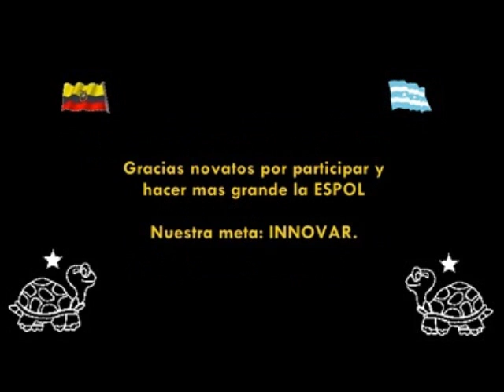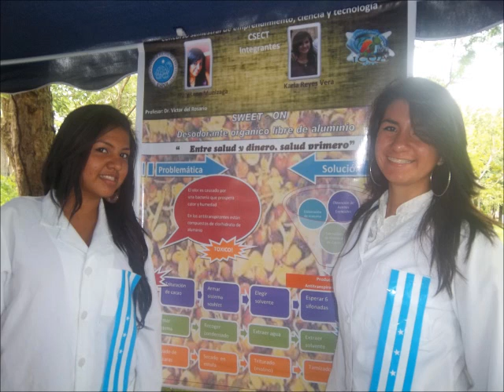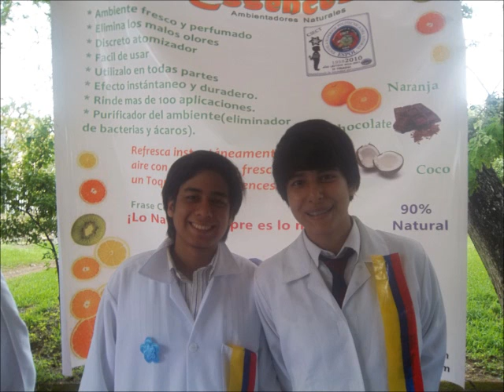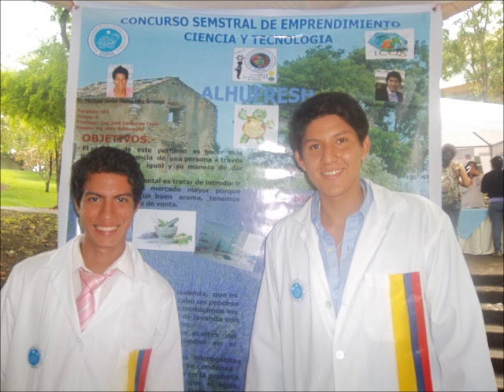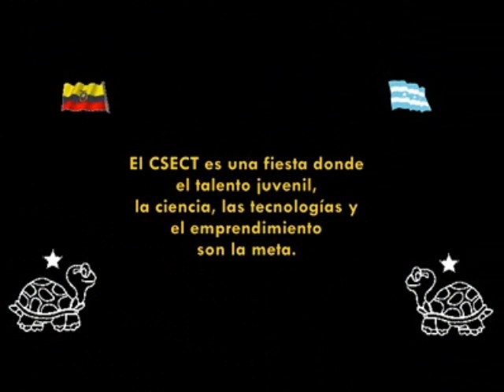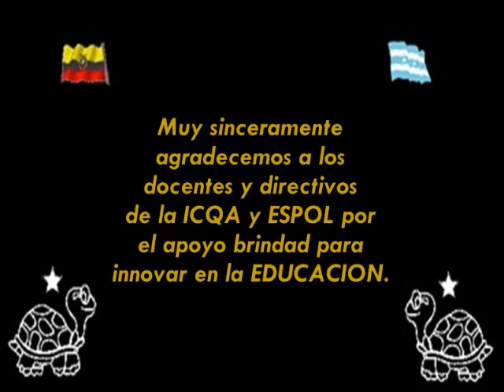Sinopsis del viernes 27 en CSECT, 8va Edición -de Gala- ESPOL, ICQA, 2012.02.13.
Aquí una sinopsis con imágenes al asar de lo que sucedió el viernes 27de la semana del CSECT 23-27/01/2011 ii.
Nuestras palabras:
Gracias novatos pos participar y hacer mas grande la ESPOL, nuestra meta es INNOVAR.
En el CSECT nuestros compiladores son parte de la clave tenemos soldados del conocimiento ayudantes y pasantes. Nos sentimos orgullosamente ecuatorianos.
Rendimos cuentas al país tratamos de aprender a servir cada día mejor
Agradecemos muy sinceramente a los docentes y directivos de la ICQA  y ESPOL por el apoyo brindado para innovar en la educación.
Rendimos tributo a la belleza politécnica

"Vale más hacer la cosa más insignificante del mundo, que estar media hora sin hacer nada." - Goethe

"Me interesa el futuro porque es el sitio donde voy a pasar el resto de mi vida" - Woody Allen.

"El futuro pertenece a quienes creen en la belleza de sus sueños" - Eleanor Roosvelt

"No hay secretos para el éxito. Este se alcanza preparándose, trabajando arduamente y aprendiendo del fracaso" -Colin Powell

Katherine Michelle Díaz Medina y Sr. Christian Washington Zambrano Serrano han sido declarados por el Jurado como ganadores del CSECT. Ver: